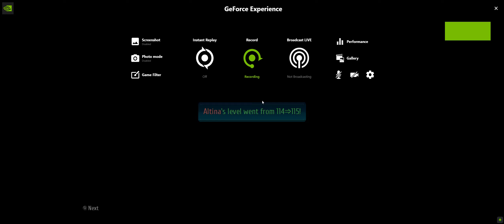Pantagruel Battle 3 Cold Steel 4 Nightmare balance Mod